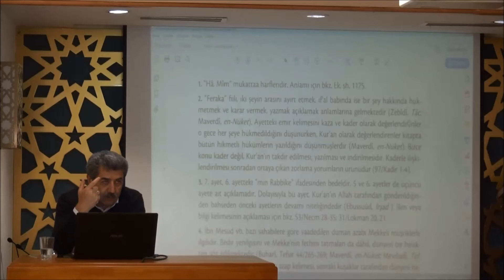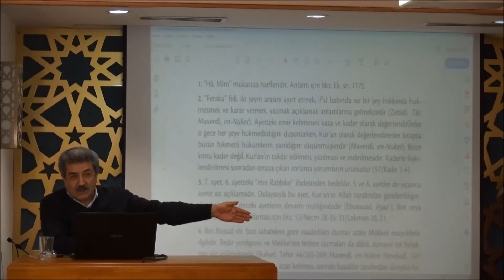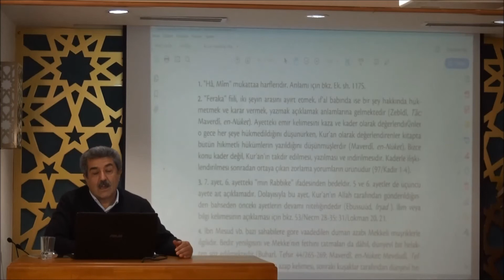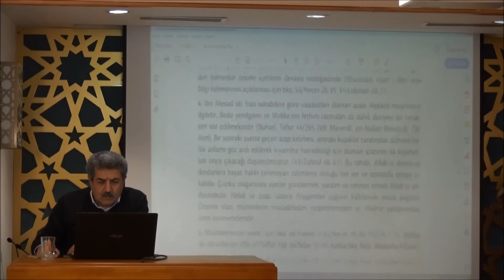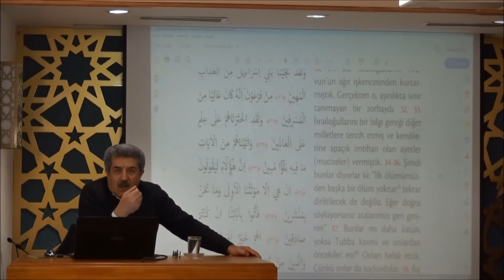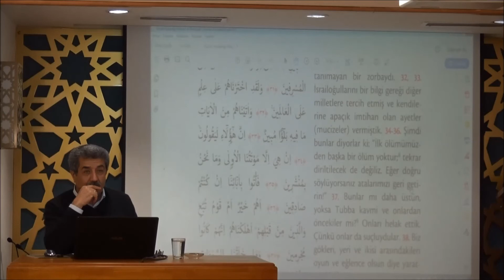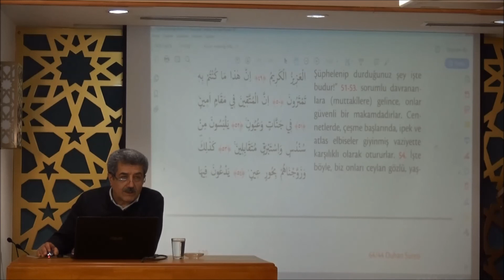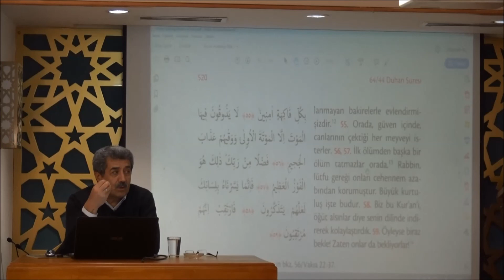Tuncer Namlı "Duhan Suresi (29 -59)" Ayetlerin Tefsiri